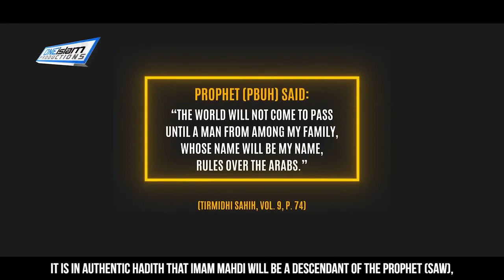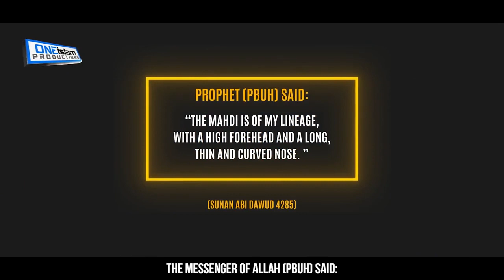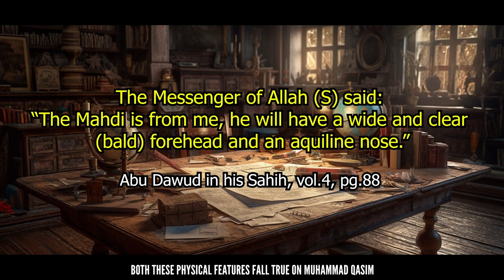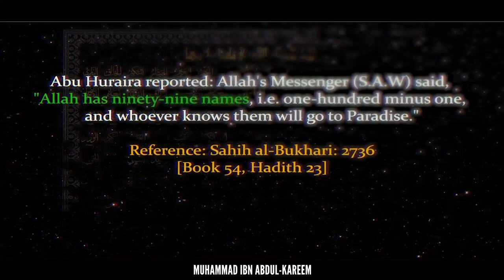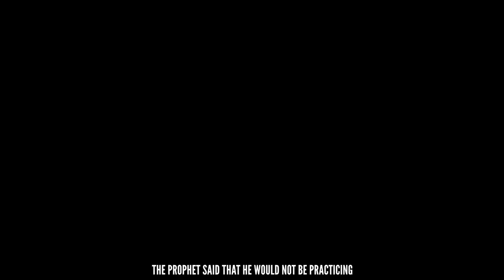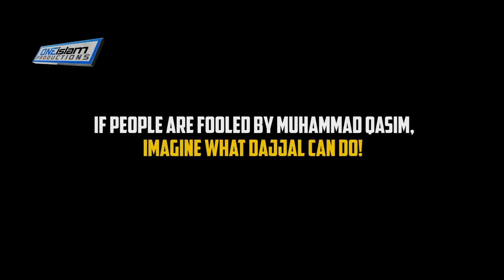Is Muhammad Qasim Imam Al Mahdi